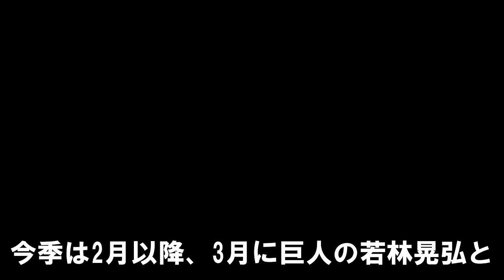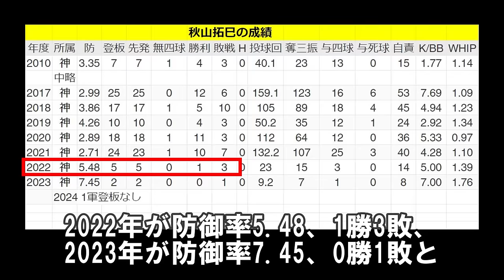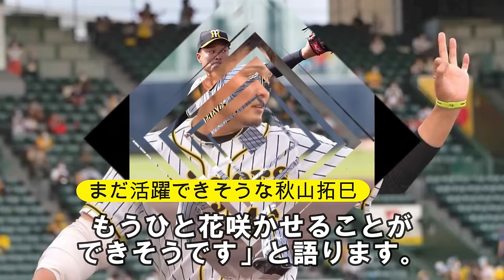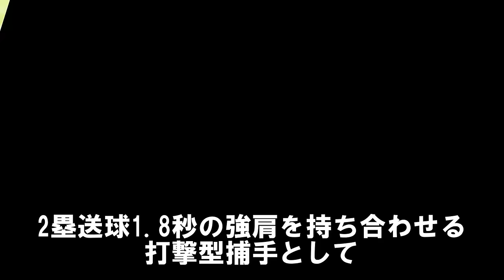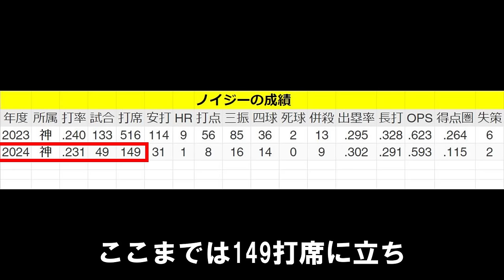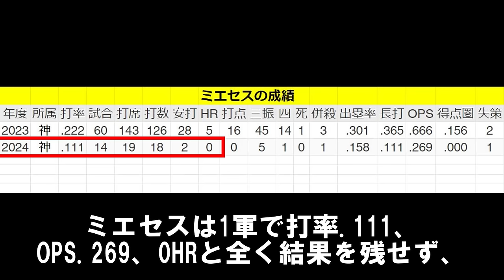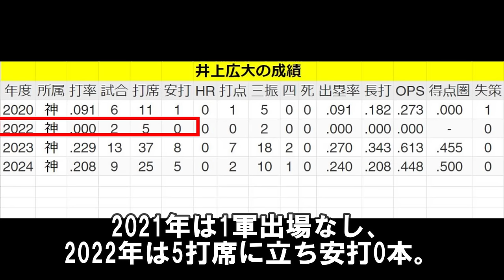阪神戦力外2024予想～1軍に呼ばれなかった期待の選手がついに･･･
0:00 阪神戦力外2024予想～1軍に呼ばれなかった期待の選手がついに･･･
0:48 阪神戦力外1人目
3:36 阪神戦力外2人目
6:02 3人目
8:39 4人目
11:21 5人目
13:30 6人目
15:59 7人目
18:22 8人目
20:24 9人目
戦力外が気になる時期がやってきました。あなたの予想、ご意見をコメント欄で教えてください。
お友達の永吉様から動画をいただきました。どうもありがとうございました。

一軍で使いたい阪神の弱点を補うこの選手！2軍で断トツの成績「不振の選手の代わりにチャンスあげて」待望論

阪神の5年後スタメン予想～山田脩也･井坪陽生が主軸に成長して世代交代が大成功！

阪神とロッテが緊急トレード！実績あるこの選手を放出して阪神向きの選手を獲得